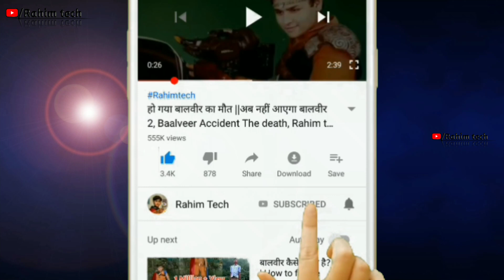Mr. Faisu and Jannat Jubar married | Mr. Faisu Weds Jannat Zuubair reallty video | Technical rahim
Create Content:-

mr faisu aur jannat zubair ki shaadi, mr faisu aur jannat ki shaadi
mr faisu aur jannat ki video tik tok, mr faisu aur jannat ki shaadi

My Use Gagetes:-

My Mobile
My Mic
My Laptop
Gorila Tripod
Best Tripod
My Watch